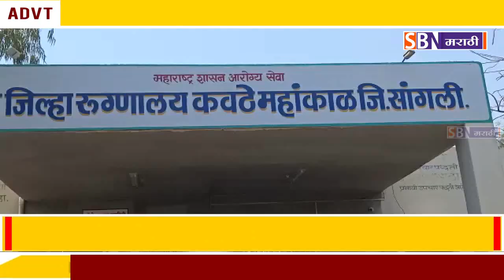सांगलीत कोरोनाचे सहा रुग्ण 17 वर्षीय मुलीचीही कोरोना टेस्ट पॉझिटिव्ह